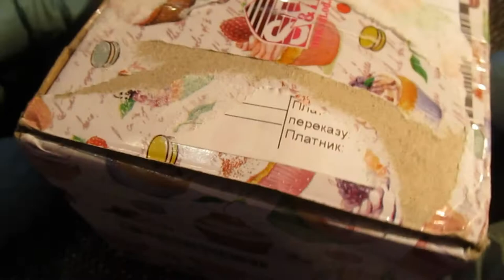Распаковка лота Механическая бритва Спутник с Виолити